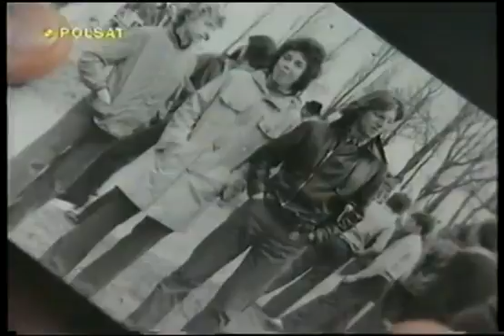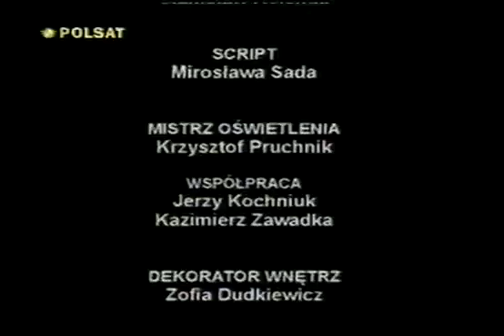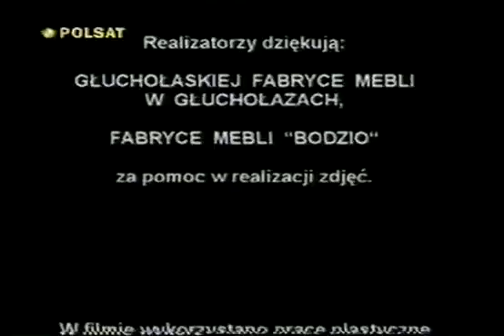Życie jak poke odc 11 polski seial 1998 ✔